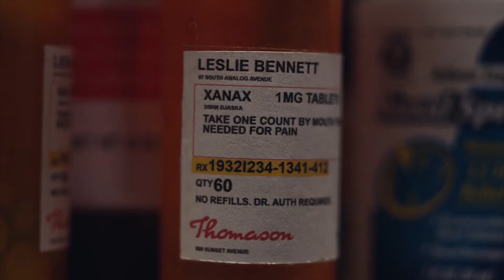Wolf Alice - Silk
tv show: Euphoria (2019- )